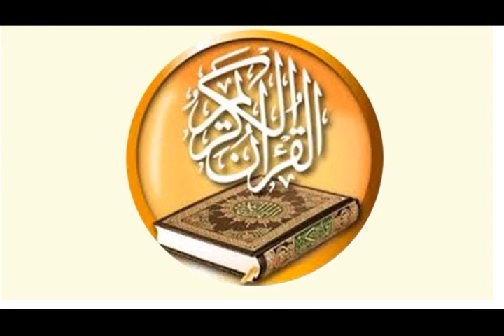044 سورة الدخان للقارئ سعود شريم سرعة متوسطة للحفاظ